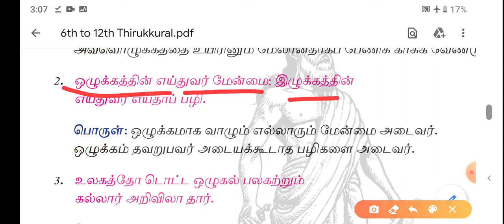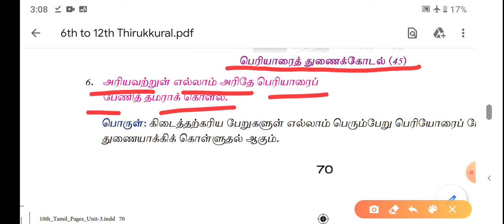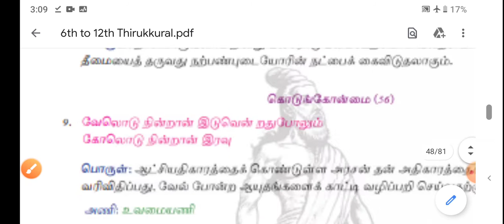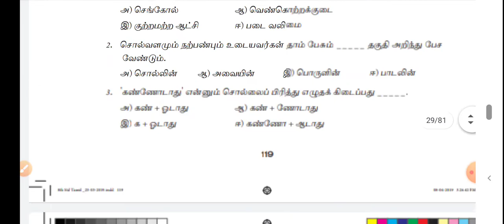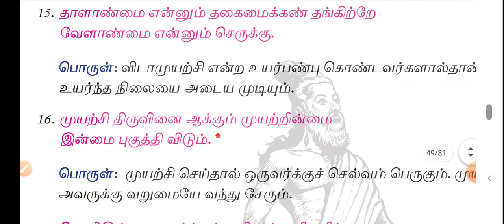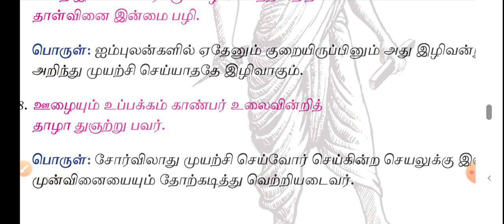10வது திருக்குறள் l 10th Thirukkural l THIRUKKURAL l TNPSC GROUP II MAINS THIRUKKURAL l exam updates